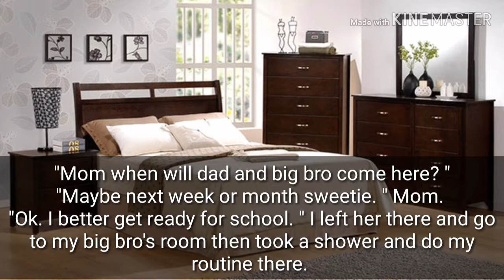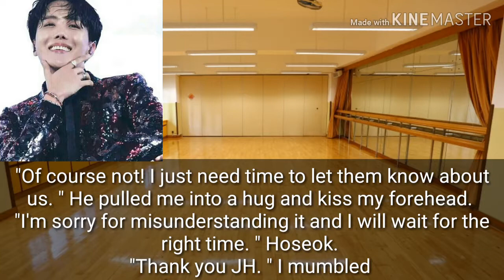Forgotten Memories (Hoseok ff) Chapter 4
Credit to the real owner of vids and pics that I used.